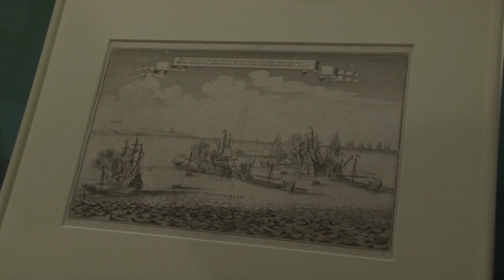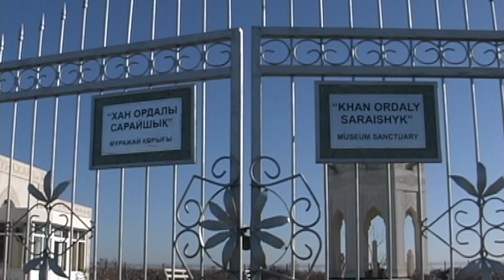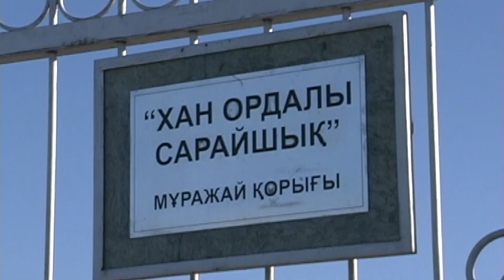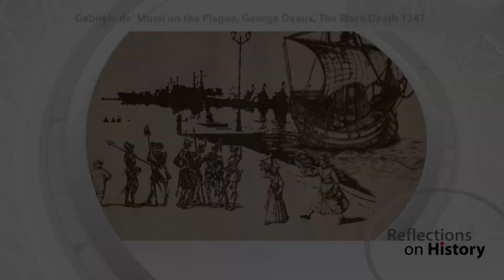Хан Жәнібек. Еуропада оба қалай пайда болды. Құмсағат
Кіші Сарай- Сарайшық. Ұлы хандардың ордасы. 14-ші ғасырдың ортасы.
«Ұлы мәртебелім менің, қамқоршым, ұлы данышпан - Жәнібектің жарлығы:Сауда жасау үшін келген венециялық саудагерлер, 3 пайыз сауда салығын төлеуге міндетті, егер сауда-саттық жасалмаса, салық төлеуге міндетті емес. Билік басында отырғандардың ешқайсысы олардың жолына, шаһарға кірерінде және одан шығарында кедергі жасамауы тиіс. Оларға бүгіннен бастап және алдағы уақытта да  ешқандай қиындық туғызбауы керек». Жәнібектің 1342 жылғы Азовтан келген венециялық саудагерлерлерге жарлығы,  Григорьев А. П., Григорьев В. П.
 Дәл бүгін болмаса да алдағы күндердің бірінде бәрібір Алтын орданың алтын дәуірі болады.
- Құпия сапар. Шоқан Уәлиханов. Құмсағат
- Қазақ хандығы қалай пайда болды? Құмсағат
- Жауынгер әйелдер патшалығы қайда орналасқан? Құмсағат